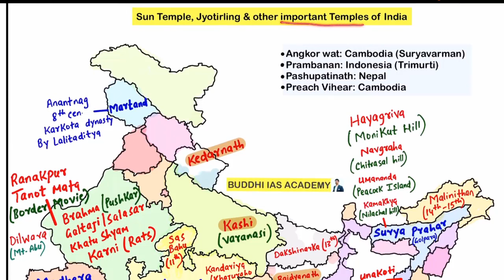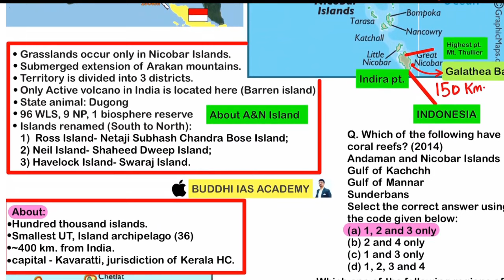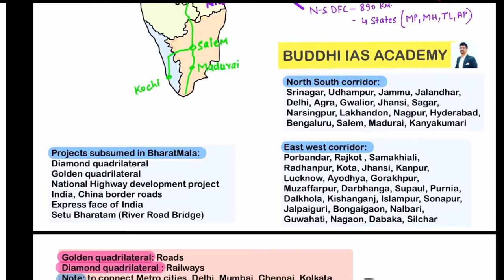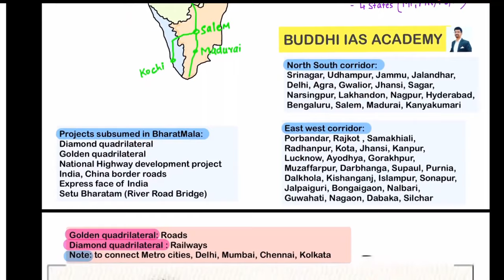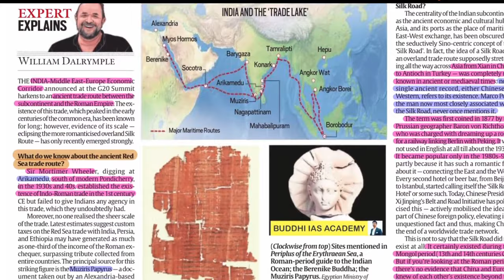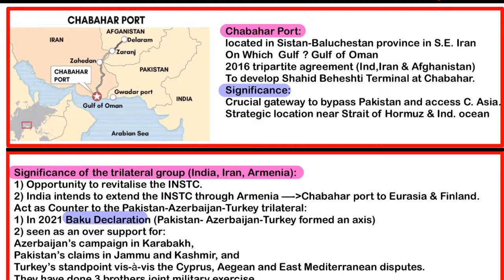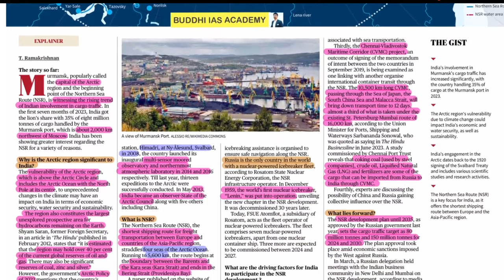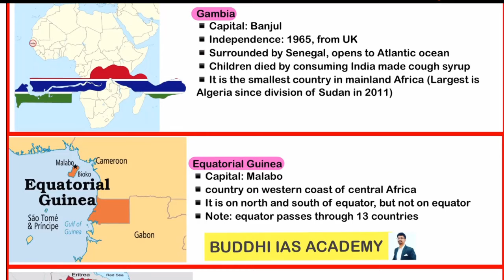Most important Mappping Locations for upsc prelims 2024